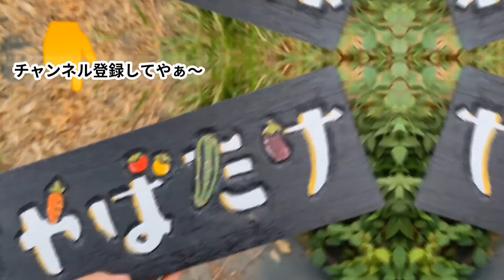じゃがいもの病気がなぜ起きるのか!？一目瞭然でわかります。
じゃがいもの病気がなぜ起きるのか。
答えは、「湿気」と「雑草」です。

日本は高温多湿の国ですので、根本的な湿気対策はできませんが
雑草対策をすることで湿気対策が可能です。

まいど！さやばたけです。
三重県津市で「完全無農薬・無肥料の野菜づくり」に
こだわった家庭菜園をやっています。
「家庭菜園で無農薬に挑戦したいけどどうやったらいいかわからない・・・」
そういう同じ悩みをもった方に
週1でもできる、より簡単に　よりシンプルな
誰でもできる無農薬無肥料栽培を
お伝えできるような存在になっていきたいと思っています。

基本的に自分自身の性格が横着でズボラなので
手抜きで横着でも無農薬で無肥料でも
充分に野菜はつくれるんやでということを発信しています。

雑草が生い茂ると湿気がたまり
湿気がたまると虫がわく。
虫がわくと、虫が媒介するウイルスに感染して
野菜が病気になる。
ただそれだけのことです。

人だって湿気の溜まった汚い部屋で
暮らしていると病気になるように
野菜だって病気になります。